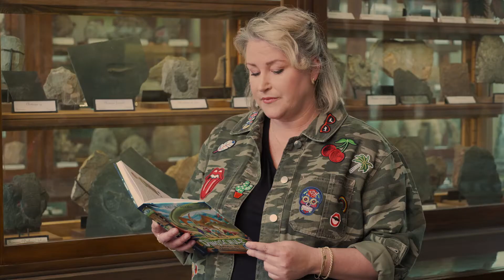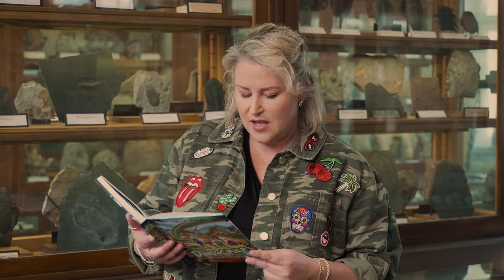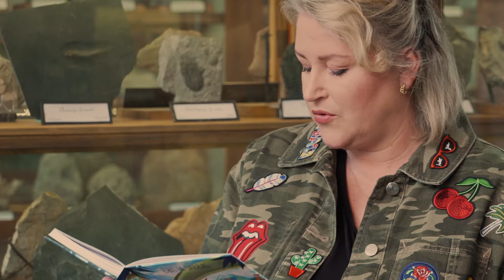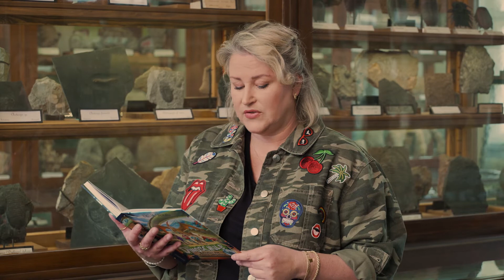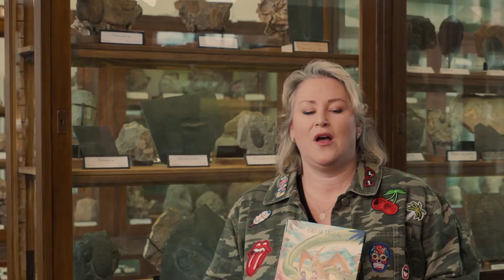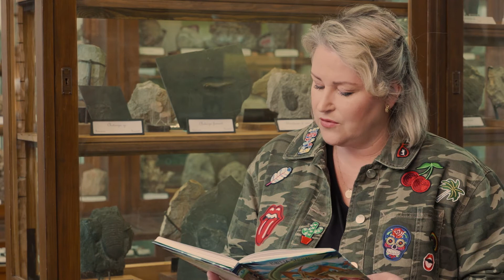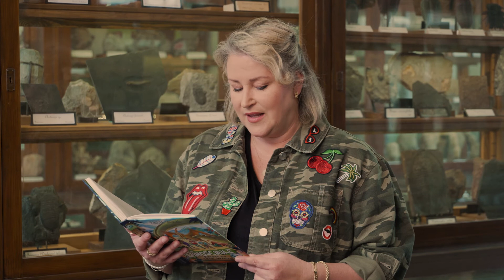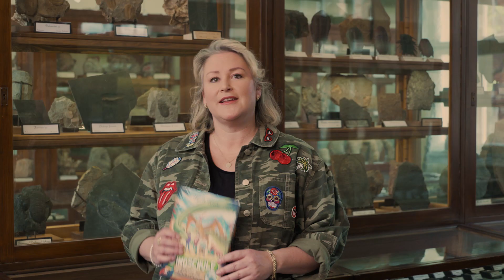Britta Sabbag | DIE DINOSCHULE - BETRETEN FÜR ELTERN VERBOTEN!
ROOOAAARR! Diese Schule hütet ein unglaubliches Geheimnis: Mit dem richtigen Dino an deiner Seite ist alles möglich! Bestsellerautorin Britta Sabbag liest für euch exklusiv aus ihrem Kinderbuch DIE DINOSCHULE - BETRETEN FÜR ELTERN VERBOTEN!

Wir danken unserem Team von Unimak und dem Goldfuß-Museum in Bonn!

Mehr Informationen zur Verlagsgruppe HarperCollins Deutschland und allen Imprints findet Ihr unter folgenden Links: